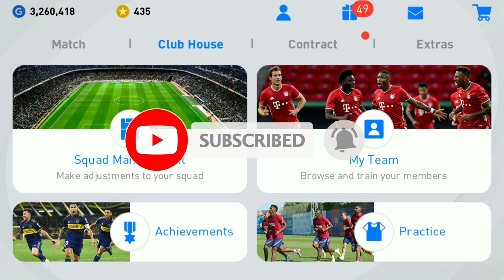TRIK MENDAPATKAN DAVID ALABA | Club Selection Bayern Munchen | Pes Mobile 2021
Assalamualaikum

 Kali ini saya akan mencoba beberapa trik untuk mendapatkan david Alaba

Selamat mencoba
Semoga bermanfaat
Semoga beruntung